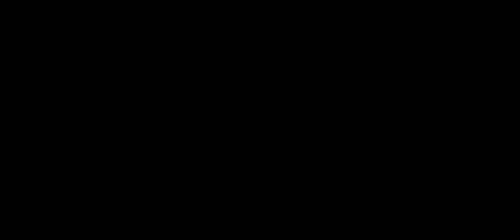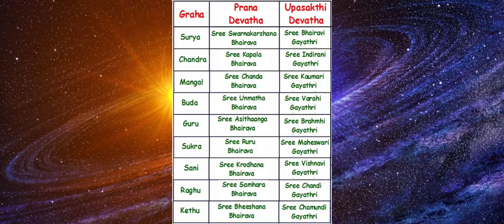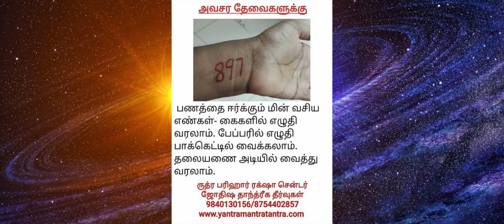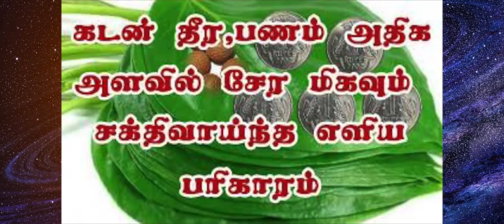7 மிகவும் சக்தி வாய்ந்த தாந்த்ரீக பரிகாரங்கள் | மிக எளிய பரிகாரங்கள் parigarangal video in tamil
7 மிகவும் சக்தி வாய்ந்த தாந்த்ரீக பரிகாரங்கள் | மிக எளிய பரிகாரங்கள் parigarangal video in tamil